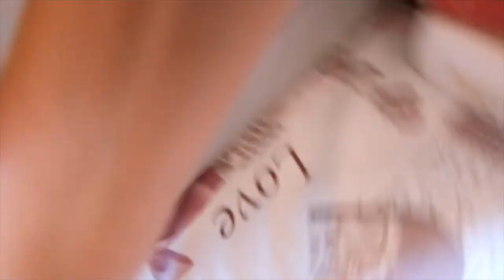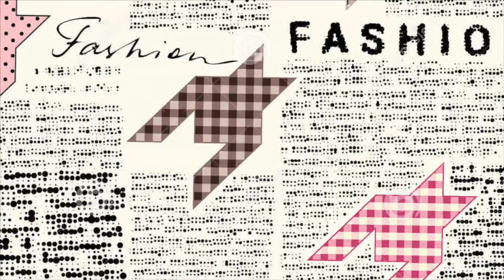H&M & ZARA HAUL HUGE SALE (kids) 2019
Hello guys, thank you for stopping by :)
hau